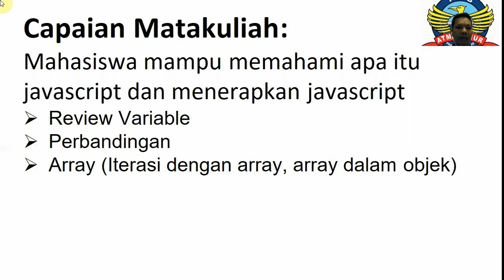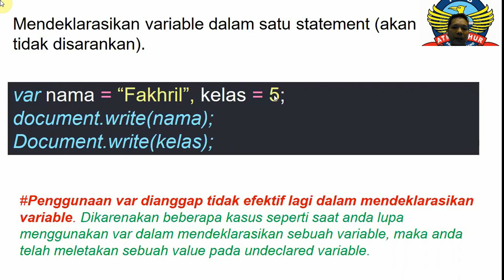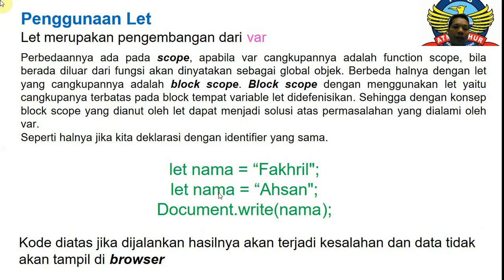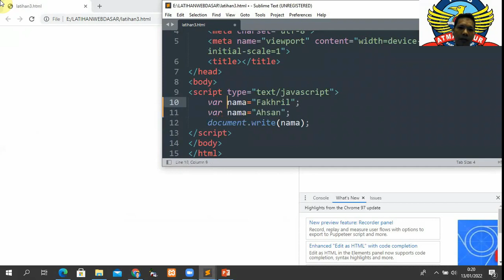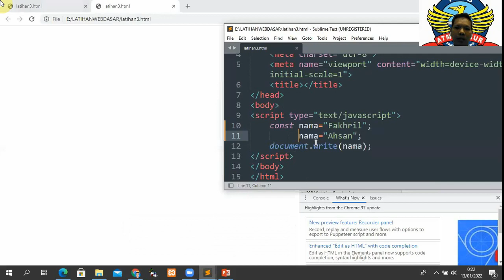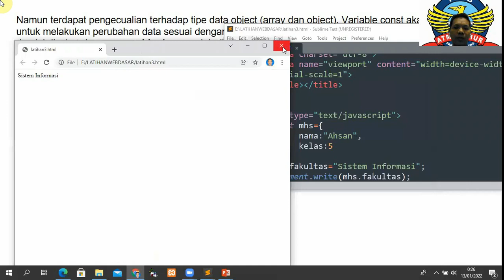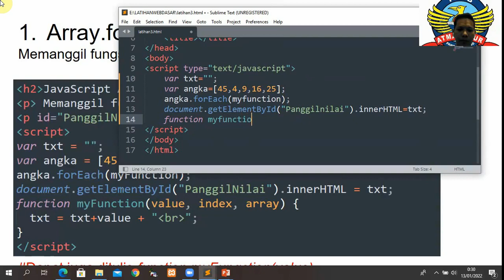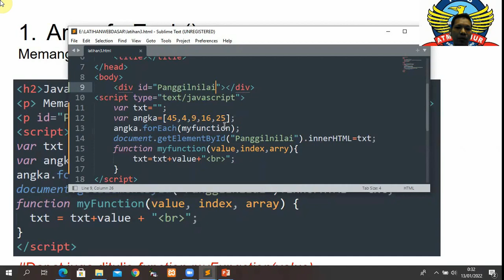Pemrograman Web Dasar Perbandingan dan Array Iterasi dengan array dan array dalam objek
Matkuliah Pemograman Web Dasar Oleh Ibu Delpiah Wahyuningsih, M.Kom dan Bapak Sujono, M.Kom